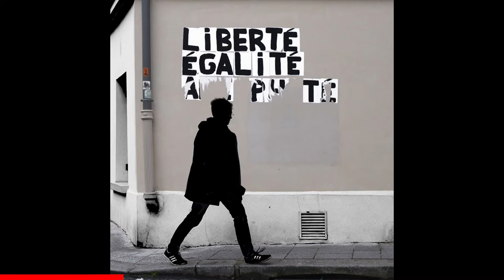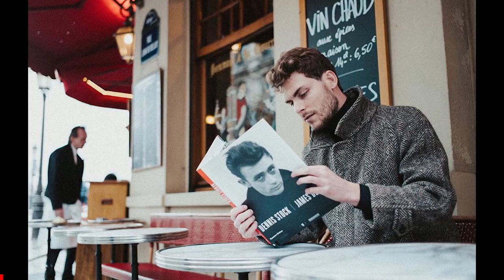PARIS Street Photography "La Ville Lumière"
Get your photos featured also!

This video will showcase our top Paris street photography